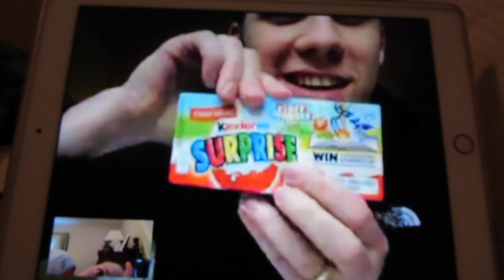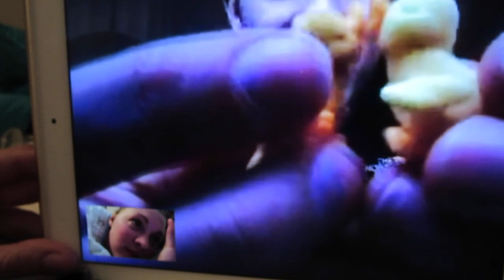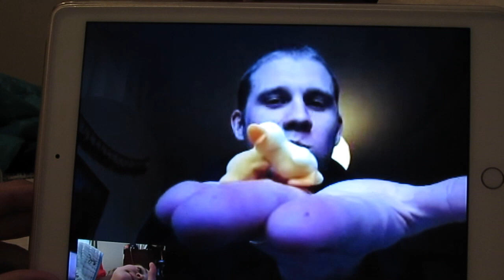EMBRACE THE HARD TIMES!!! (4.16.15)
Peter reflects on our year and the hard times we've walked through...